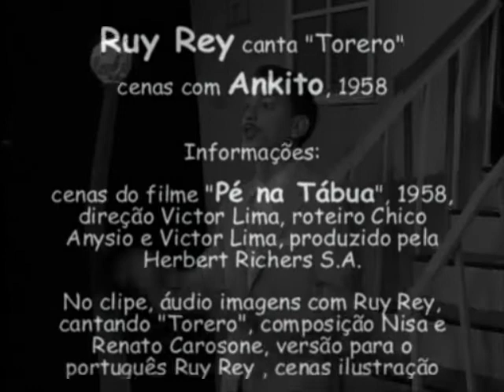Ruy Rey canta "Torero", cenas com Ankito, 1958.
Informações: cenas do filme "Pé na Tábua", 1957, direção Victor Lima, roteiro Chico Anysio e Victor Lima, produzido pela
Herbert Richers S.A. No clipe, áudio imagens com Ruy Rey, cantando "Torero", composição Nisa e Renato Carosone, versão
para o português Ruy Rey , cenas ilustração com Ankito além de Carlos Tovar, diversos outros artistas. Acervo: Rádio Educativa Mensagem - radiosantos (REM).